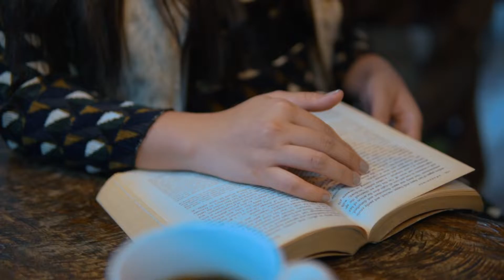Sidney & Zenia {Pre Wedding Video}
Watch the Sidney & Zenia {Pre Wedding Video} in Bukidnon. Konsepto Events& Management by Jonathan Reluya | Larawan | Banggayan Mariel Lawrence | HairStyling by Dana - Dipolog | M. Cinco Vogue and Styling.